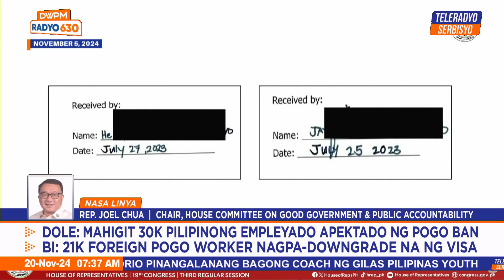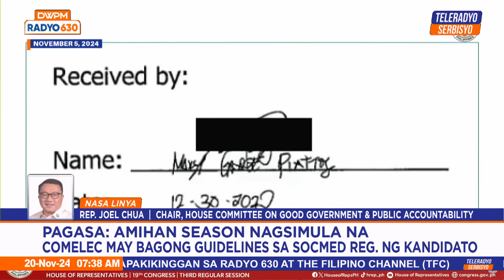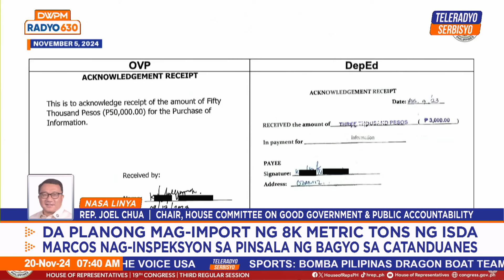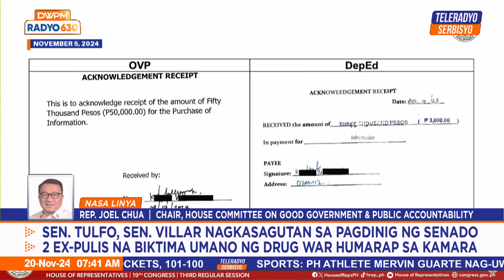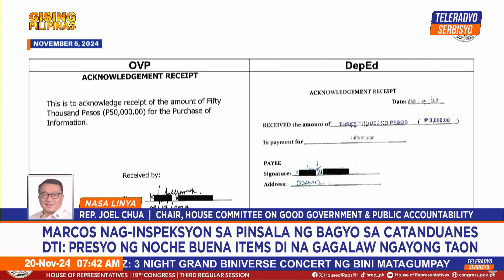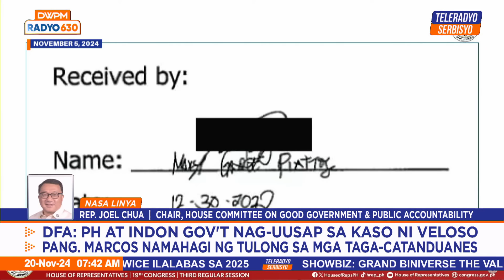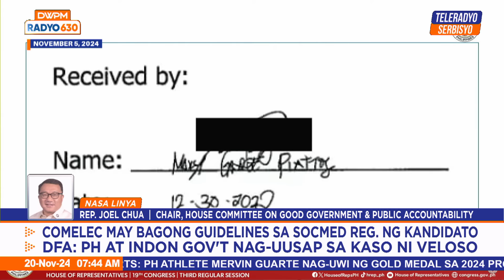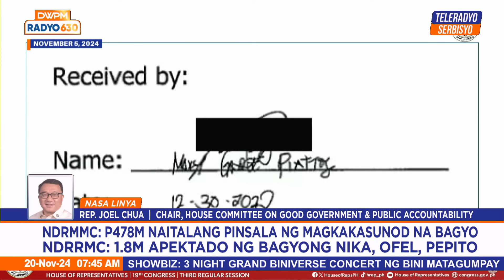House to quiz OVP chief of staff on 'Mary Grace Piattos' | Gising Pilipinas (20 November 2024)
Inaasahan ni House committee on good government and public accountability chair Rep. Joel Chua na maipapaliwanag ang kuwestiyonableng audit documents ng Office of the Vice President (OVP) sa pagdalo ng chief of staff ng opisina na si Atty. Zuleika Lopez sa pagdinig ngayong araw, Nobyembre 20.